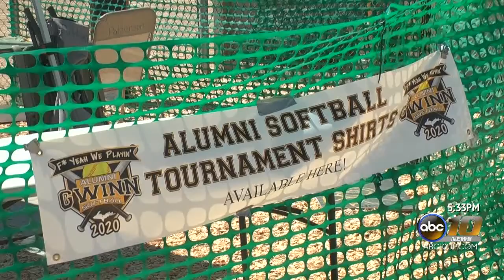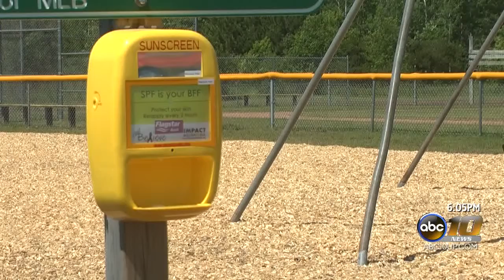Just Believe installs second sunscreen dispenser at Gwinn Baseball Field